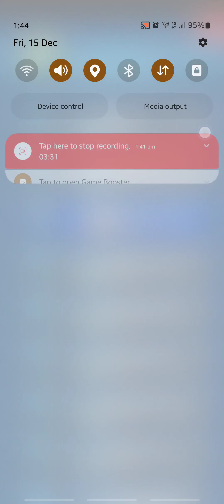Batting Brilliance - Stick Cricket Clash 🫅🏏🏏✨️✨️cricket